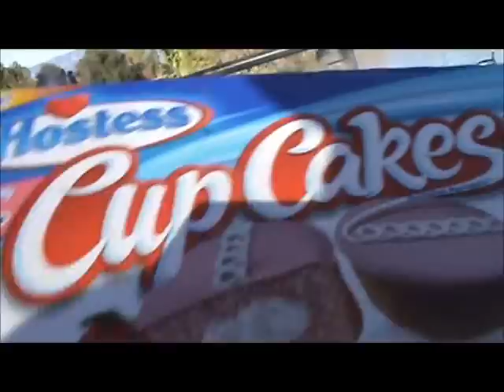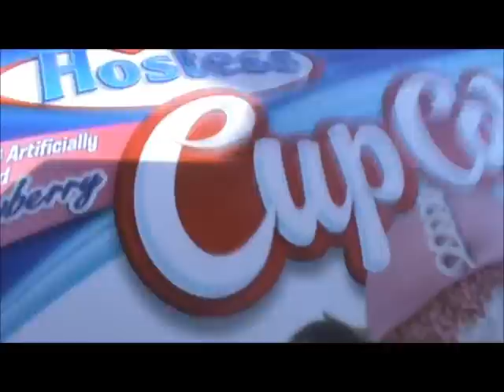Cops , Gangs & Fishing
Phuced Up Day Of Fishing For A Juggalo

Check Out Were I Get My Deals For Mic's & Equipment